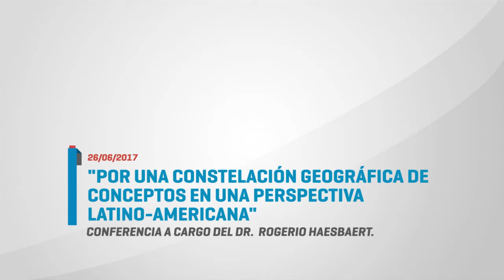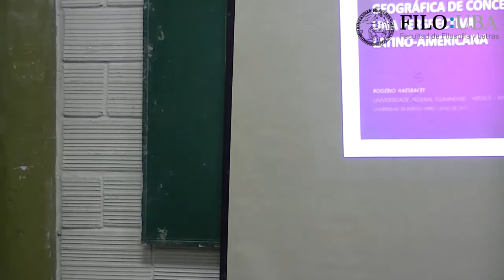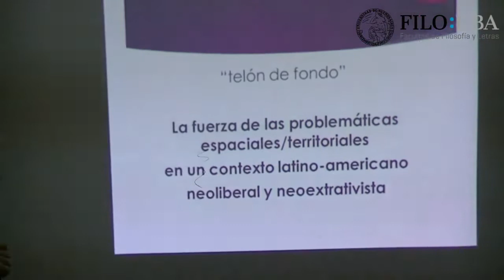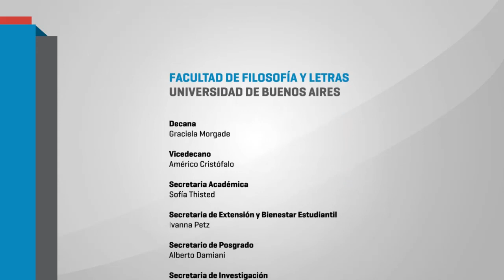Charla Rogerio Haesbaert parte 1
La Maestría en Políticas Ambientales y Territoriales y el Instituto de Geografía invitan a la Conferencia:

"Por una constelación geográfica de conceptos en una perspectiva latino-americana",
a cargo del del Dr. Rogerio Haesbaert
 26/06/2017